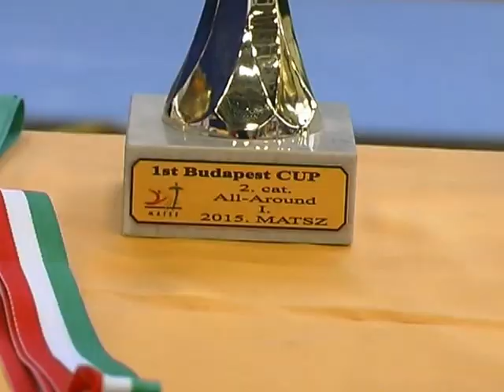I. Budapest Junior Cup 2015.04.25 - All Around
I. Budapest Junior Gymnastics Cup 2015